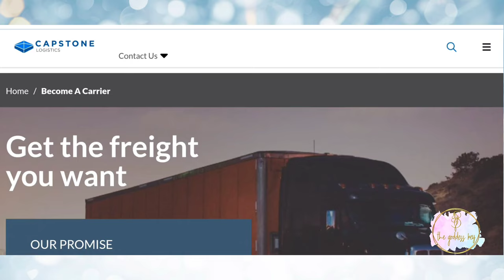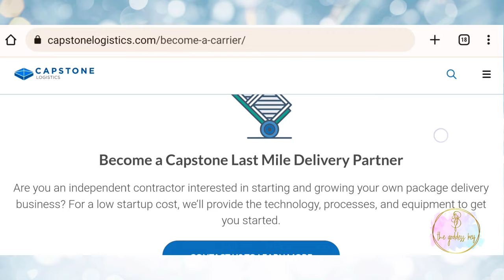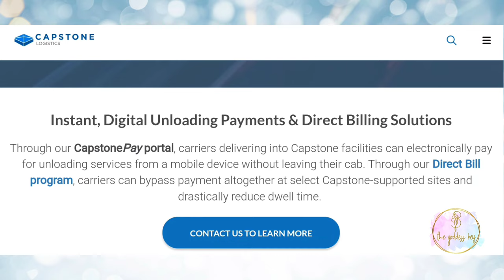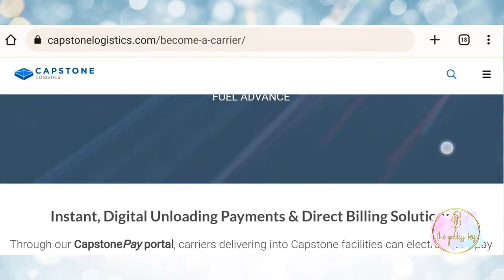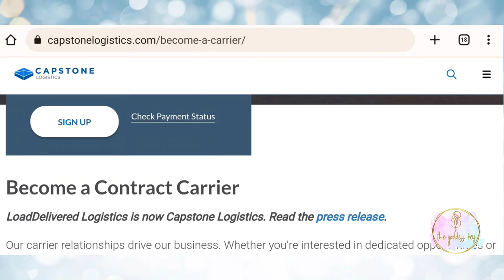Last Mile Delivery Partnership | CAPSTONE LOGISTICS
Start your delivery business with Capstone Logistics